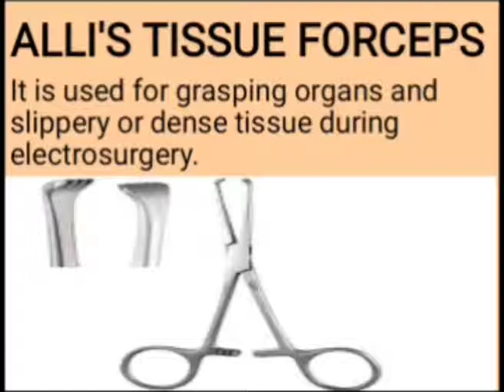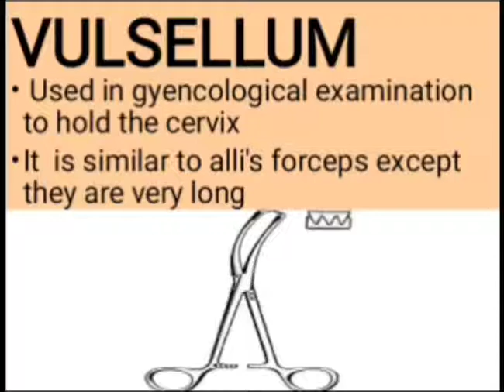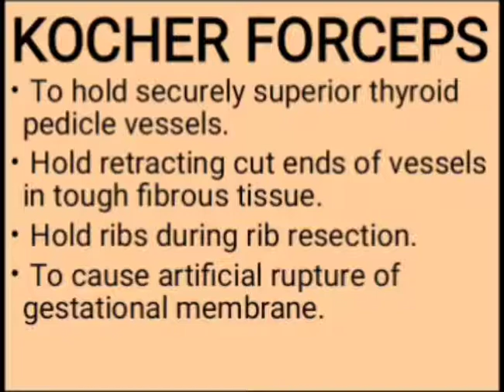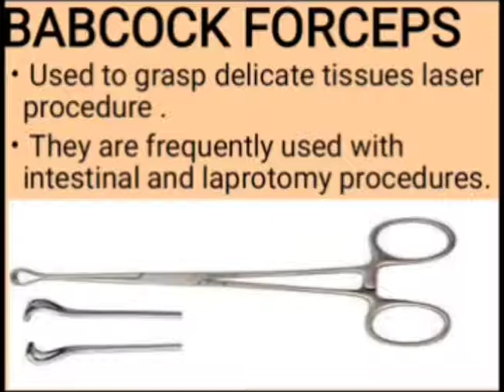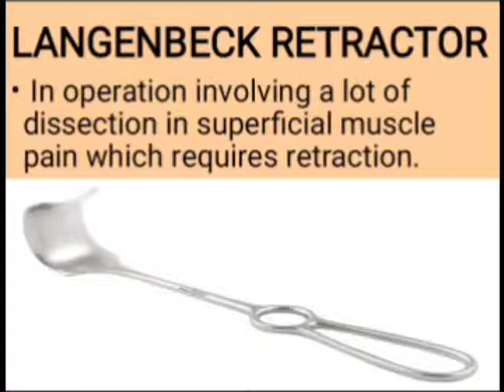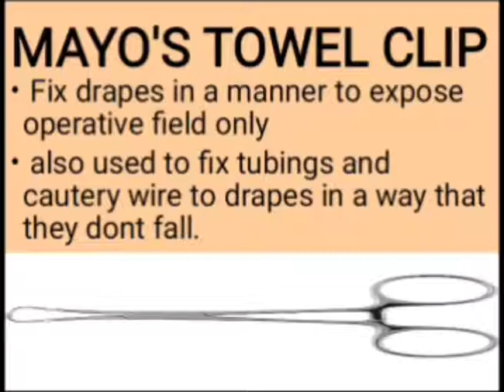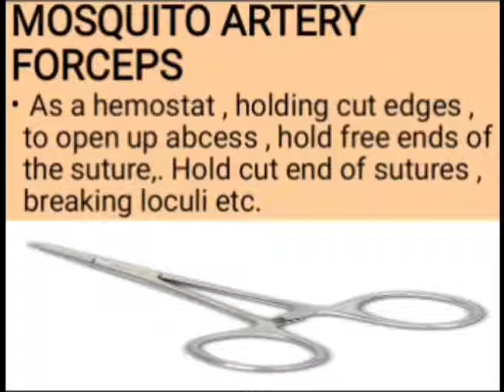Surgical Instruments || instruments used in operation theatre || instruments used in ot